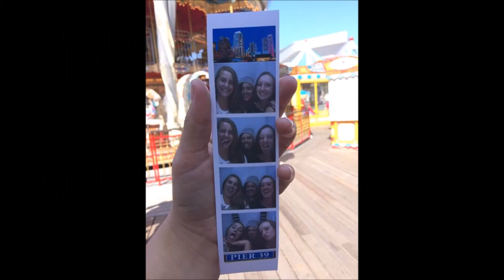HAPPY BIRTHDAY REBEKAH! | Our Friendship Story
Happy Birthday beautiful girl! :)

FIND ME!